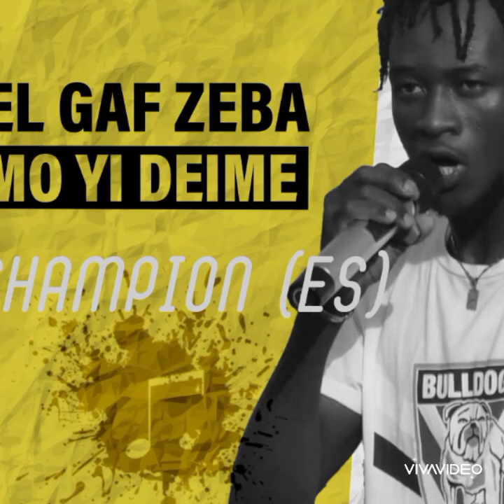El Gaf Zeba -MO YI DEIME.